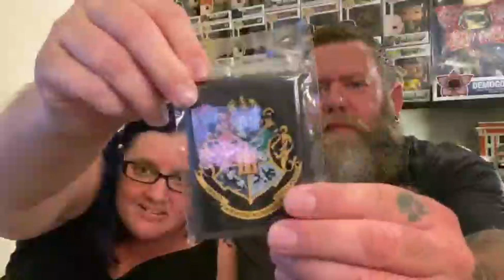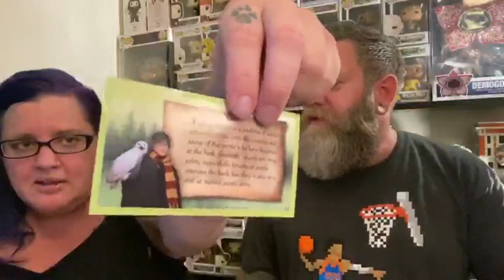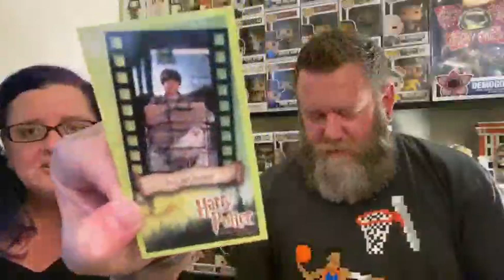UNBOXING NEW HARRY POTTER SUBSCRIPTION BOX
A FANTASTIC MYSTERY box that is going to Rival " Geek Gear Wizardry " and " Wizarding World " .. QUALITY PRODUCTS at an affordable price ... absolutely FANTASTIC

CHECK THEM OUT ON FACEBOOK OR BY GOING TO

If you want to help my channel keep going feel free to contribute via my PayPal

your generosity is ALWAYS appreciated and much love goes to you ..
other ways you can help is by Patronising me ! haha Haha...

This way you have opportunities to win my Art and see painting and positivity blogs before anyone else, there will also be money off, competitions and lucky draws to win ! Ohhhhhhhh
. and see how having Brain Tumours has developed my Artistic ability . !

Also .. my partner whom is ALWAYS gate crashing my videos with his own unique style and flair has his own channel .. get over there n sub ... if anything just to shut him up !! FANKS !!

MANY THANKS AS ALWAYS FOR YOUR CONTINUED SUPPORT GUYS YOU HELP ME IN MORE WAYS THAN YOU CAN EVER IMAGINE.

If you want to help my channel keep going feel free to contribute via PayPal  ...  your generosity is ALWAYS appreciated and much love goes to you